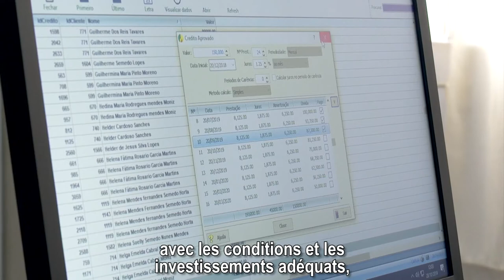CitiCoop - Centre pour l'innovation dans les technologies d'intervention - Cabo Verde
Le Centre pour l'innovation dans les technologies d'intervention sociale pour l'habitat, Citi-Habitat, est une organisation non gouvernementale créée en 1988. Elle intervient dans le secteur du microcrédit, de la microfinance et de la formation, ainsi que dans le développement de l'économie sociale et solidaire. Elle se démarque également en termes de logements sociaux et développe des projets de développement local dans différentes zones de l'île de Santiago.
La nouvelle loi de la microfinance, permet à Citi-Habitat de transformer le service de microfinance en une coopérative pour la promotion de l'inclusion financière, Citi-Coop. Cette coopérative devient un promoteur de l'inclusion financière, et de l'ascension sociale des membres et utilisateurs, et participe activement à la construction d'un système financier pluriel et inclusif.

 En plus d'offrir du crédit, Citi-Coop développe également des programmes et des actions d'éducation financière, encourageant l'épargne et une consommation responsable et durable. Citi-Coop, dont le siège est à Praia, prévoit d'atteindre d'ici 2021, 2 000 partenaires et 3 000 clients et un montant d'affaires de 141 000 CVE.

Les institutions opérant dans le système de microfinance sont assurés qu'au cours des cinq prochaines années, avec les investissements et les conditions créées, le secteur pourra atteindre une croissance considérable augmentant la qualité de service.
Cette consistance s´est manifesté lors de la septième semaine nationale de la microfinance, sur la socialisation de la nouvelle image et des nouvelles fonctions de ces entités qui s'est déroulée du 4 au 7 novembre à Praia.
Les responsables des institutions de microfinance estiment que la législation crée les conditions et renforce la crédibilité du financement des banques, des organisations internationales et d'autres partenaires.